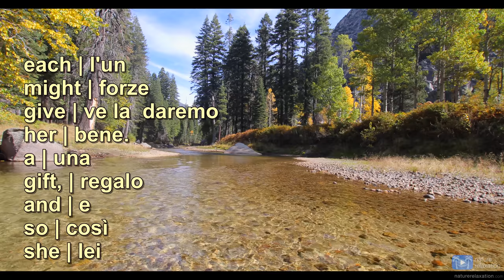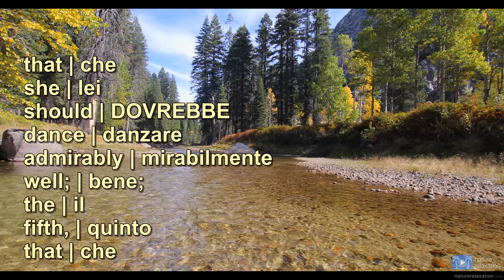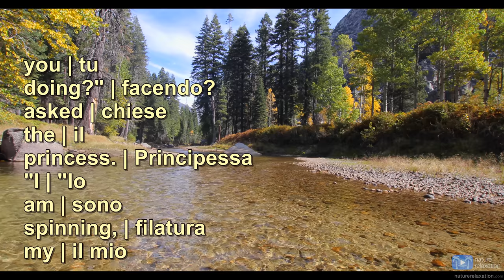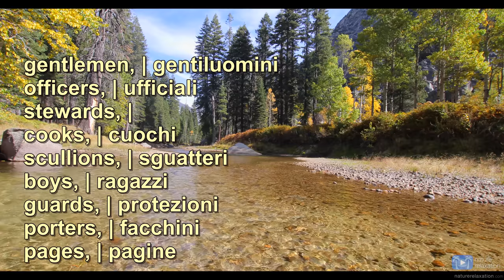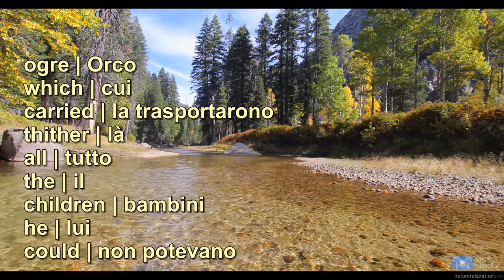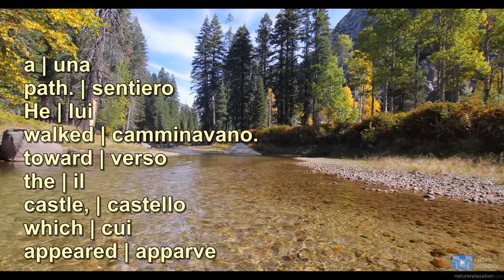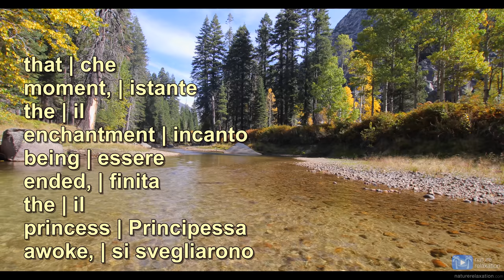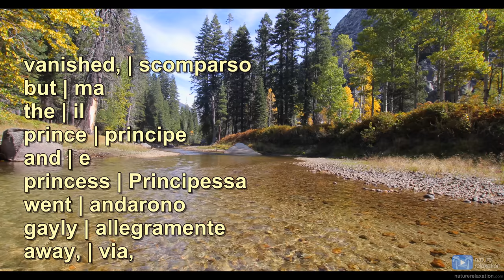Sleeping Beauty - Praticare l'inglese con sottotitoli in italiano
Perché questi video?

Utilizzare questi video per migliorare il tuo vocabolario e la pronuncia. Devi imparare la grammatica da un libro di testo. Utilizzare questi video per la pratica.